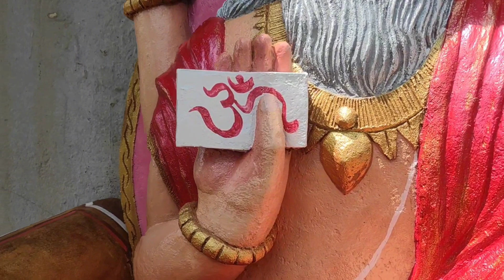sculpture of bishwokarma baba project final.